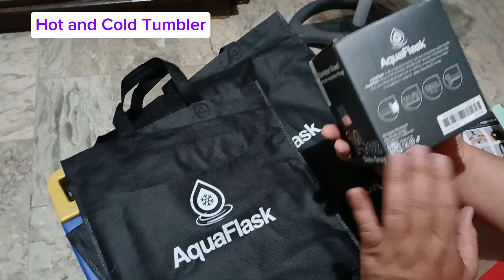Unboxing Aquaflask Hot and Cold Tumbler